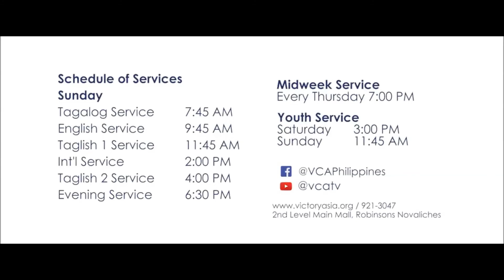Why and How God raise up Leaders